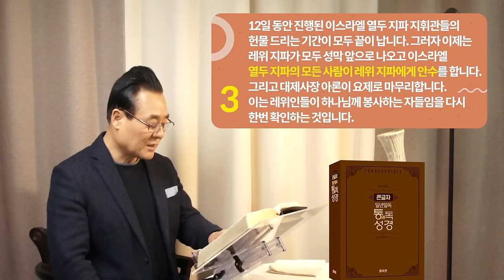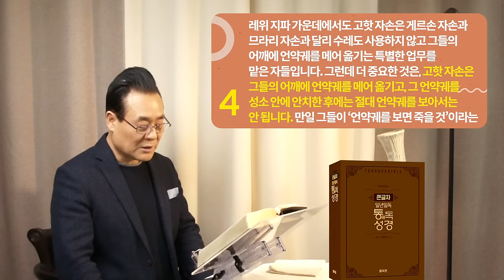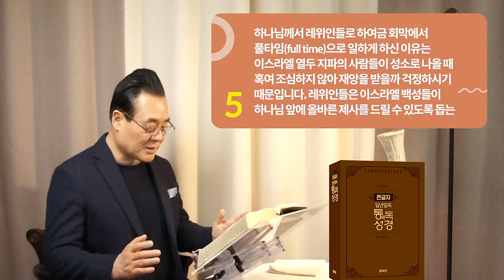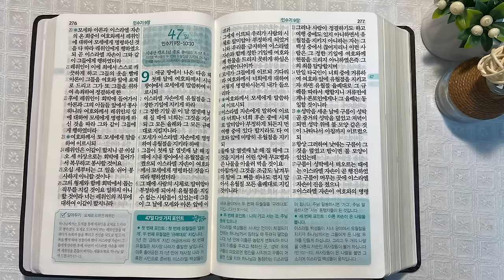역사순 통독성경 46일 | 화려한 작업복은 없지만 구별된 자로서의 역할에 충실합니다 | 민수기 7~8장 | 세계적인 신학자 통박사 조병호의 성경통독